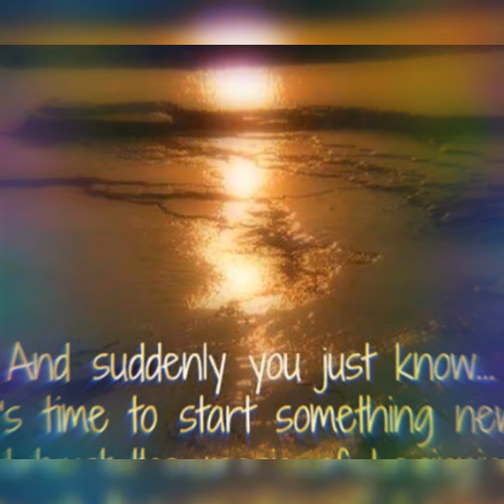A HOPE AFTER CRISIS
"In every crisis, doubt or confusion, take the higher path - the path of compassion, courage, understanding and love."